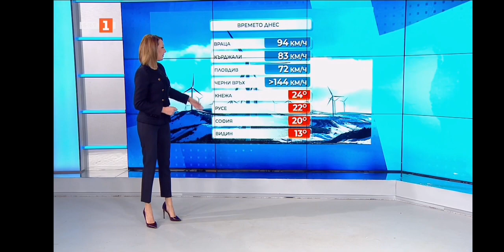Pavleta Terziyska - 26.02.2023 (20:45)